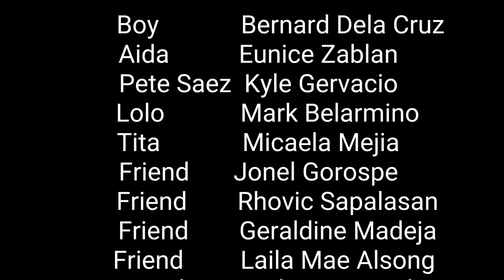Bread of Salt by N.V.M Gonzales